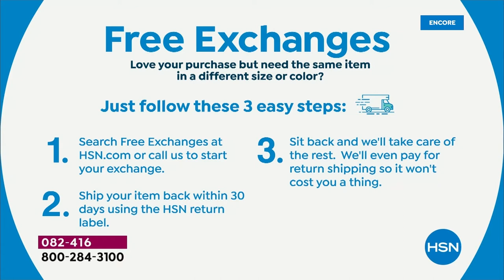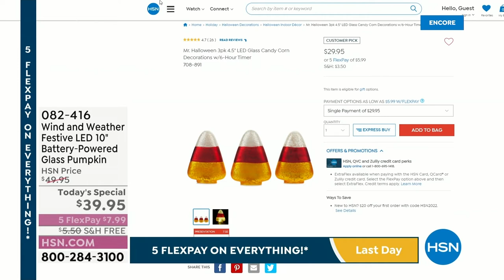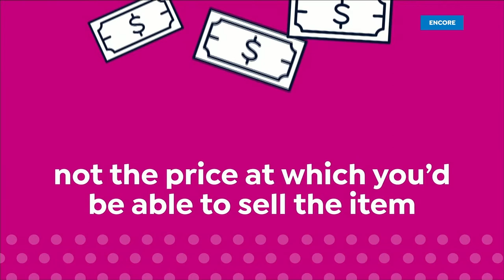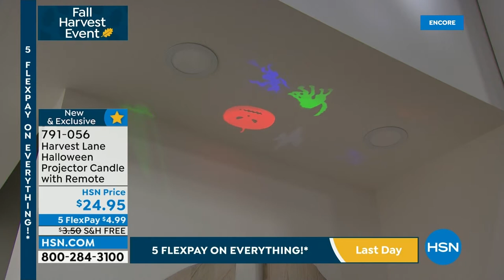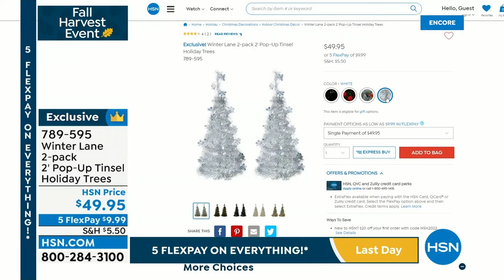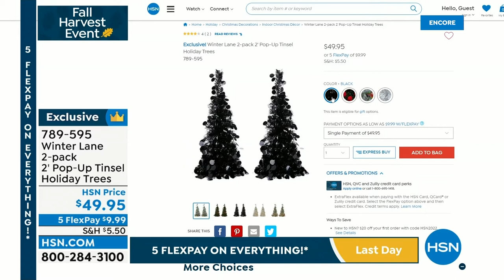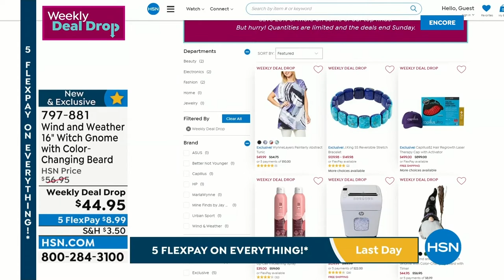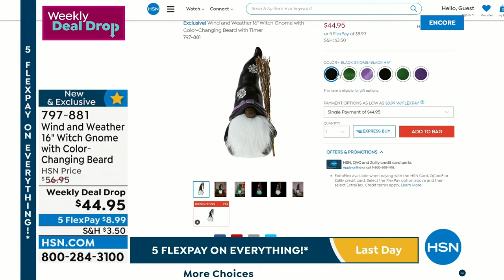HSN | Fall Harvest Home - Wind & Weather 08.19.2022 - 07 AM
Step up your curb appeal with must-have outdoor decor.